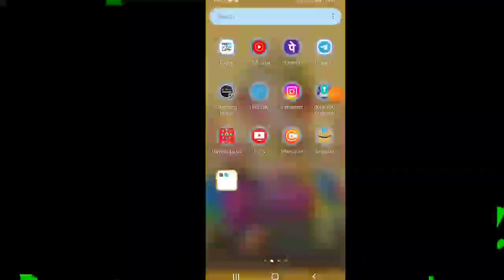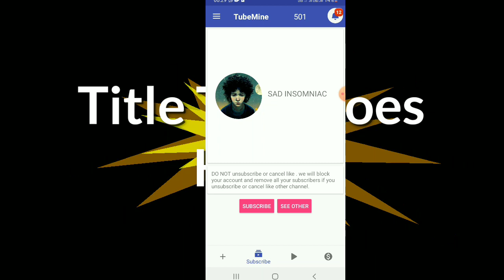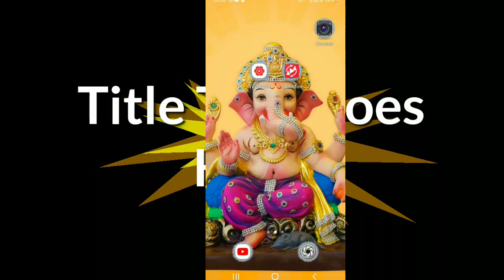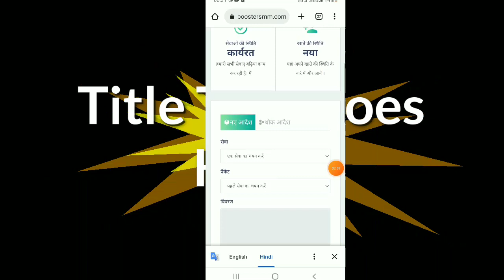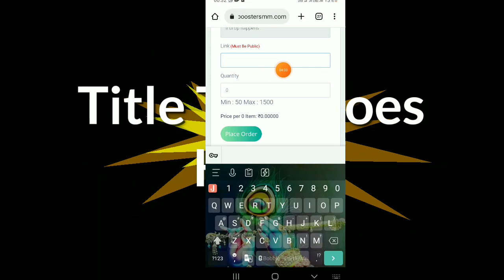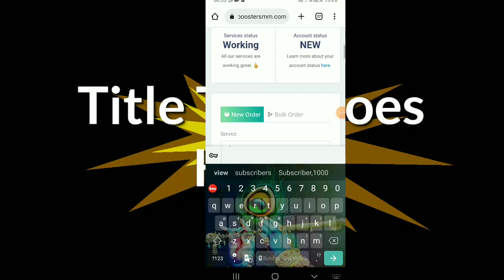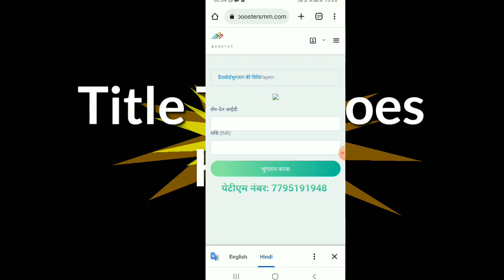🔥Subscriber Kaise Badhaye || SubscribeKaise Badhaye | How To IncreaseSubscribers On 2022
time, kaisa badhaye